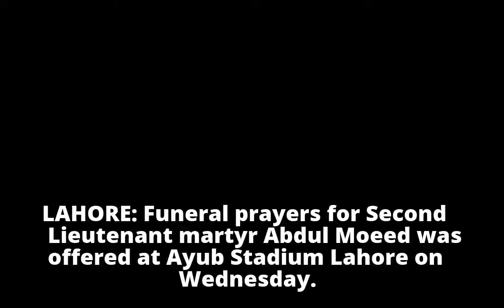Funeral prayers of martyred second Lt Abdul Moeed offered in Lahore